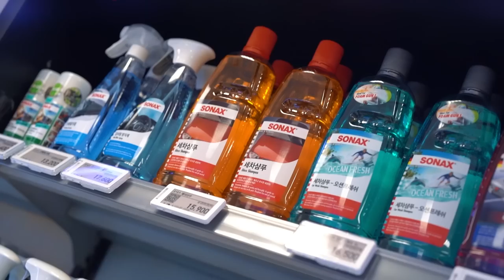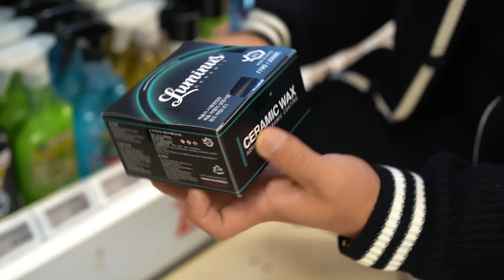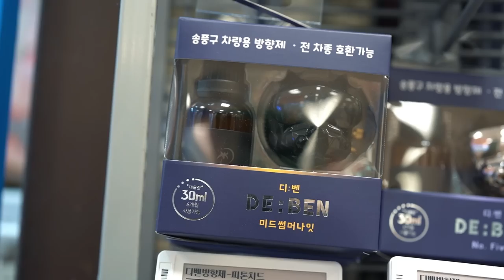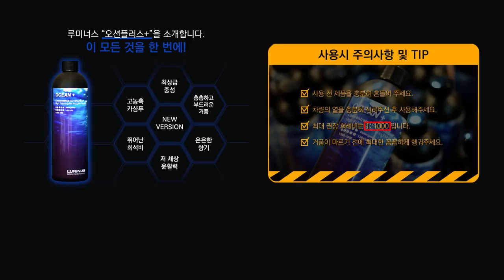이마트에 세알남이..?! 본격적으로 변해가는 마트 세차용품들 ㄷㄷ;;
드디어 이마트에 자동차 용품, 세차 용품 코너가 변신하기 시작했습니다

00:00 감사합니다
01:53 세차용품 코너 구경
05:43 개인적인 생각
07:55 세차용품 추천
11:37 비추천 세차용품
14:00 카티바가 이마트에 입점 된 이유
15:35 이마트 입점 기준
16:13 작정하고 준비 중이랍니다
18:15 변해가는게 느껴져요
19:12 준비해놓을게요!

마트에서는 정~말 오랜 시간동안 변함없이 살만한게 없었던
세차용품 코너가 ㅋㅋㅋ 드디어 변신을 하기 시작했습니다 +_+

일단 진열 공간부터 메인으로 나와있고 라인업들도 두배 이상!
브랜드들도 다양해져서 이제는 정말 마트에서도
풀 디테일링 할만한 용품들도 선택 할 수 있다는게 너무 좋았습니다

실제로 이마트에서는 앞으로도 공격적으로 세차용품 코너를 발전시킬
계획이라고 합니다

확실히 세차 문화가 커져가고 있고 많은 분들이 즐기고 있다는걸 느끼네요

그리고 여러분들 덕분에 세알남이 만든 카티바, 강동규 타월도
전국 이마트에 입점이 완료 되었습니다 ㅠㅠ
많은 관심 가져주셔서 정말 감사합니다 ♥

다음 편은 이번 영상에서 다 보여드리지 못했던
마트에서 고른 세차 용품으로 어떻게 세차하면 좋은지!
세차 영상으로 인사드리겠습니다

화~금 11:00 ~ 21:00
토~일 10:00 ~ 21:00